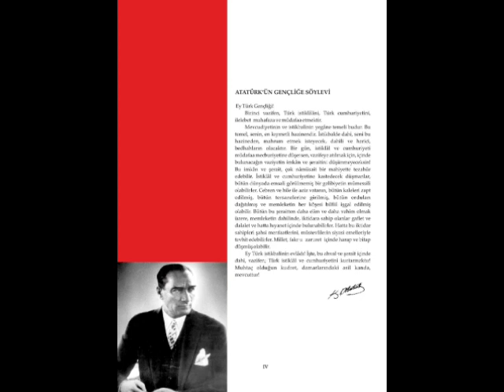Atatürk'ün Gençliğe Hitabesi 20 Ekim 1927 Türkiye Cumhuriyeti 2009 2010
TürkiyeCunhuriyeti Muhtaç Olduğun Kudret Damarlarındaki Asil Kanda Mevcuttur. M.K.ATATÜRK.